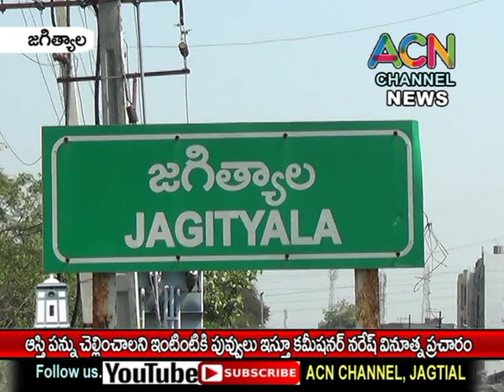జగిత్యాలలో ఆస్తి పన్నులు చెల్లించాలని ఇంటింటా పువ్వులు ఇస్తూ కమిషనర్ నరేష్ వినూత్న ప్రచారం